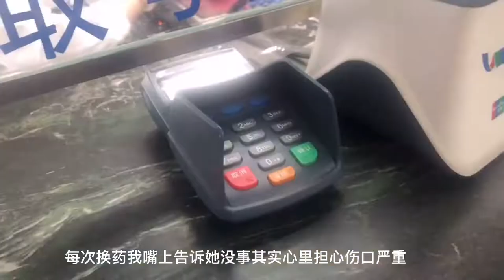我妈脚踝骨折依然在北京给我带娃，我成了啃老族，亏欠我父母太多